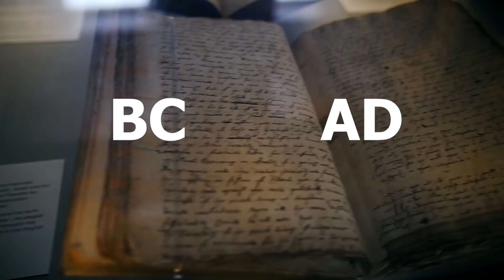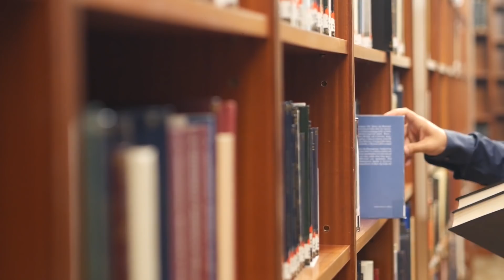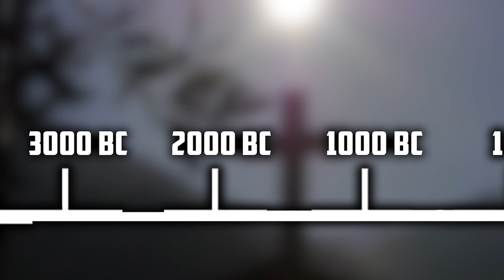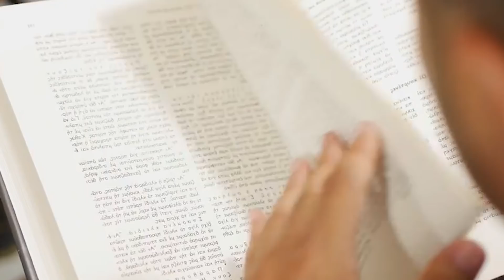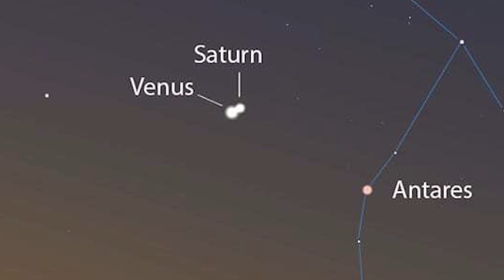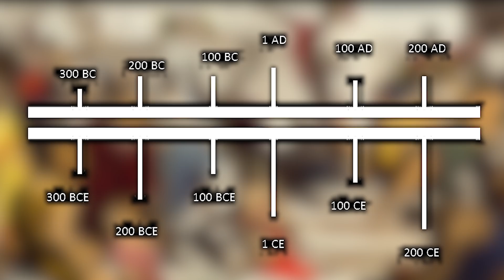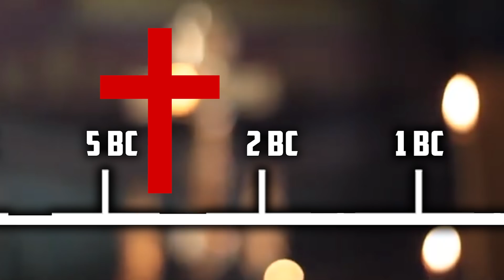உலக வரலாற்றை பிரிக்கும் வருடம் - BC & AD Facts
When did the history of the world got split into BC and AD